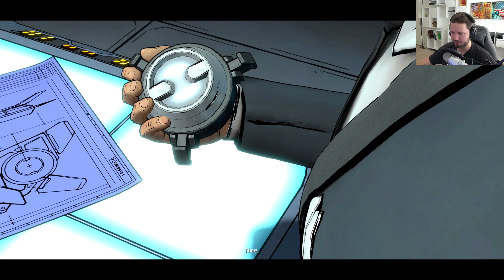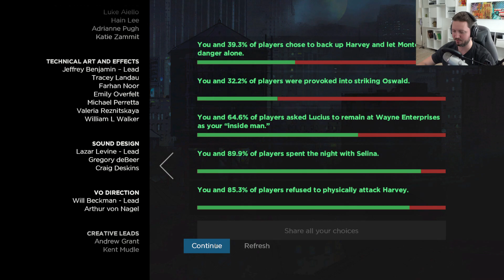NEW WORLD ORDER! - Telltale Batman dansk Episode 3